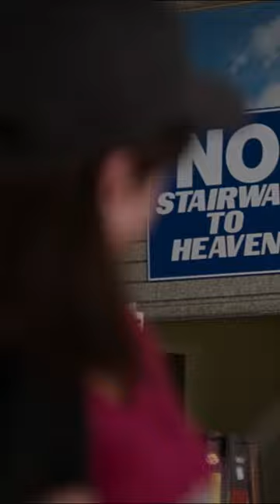NO 🙅‍♀️ STAIRWAY 🙅‍♀️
Wayne's World is streaming on @HBO via HBO Max.